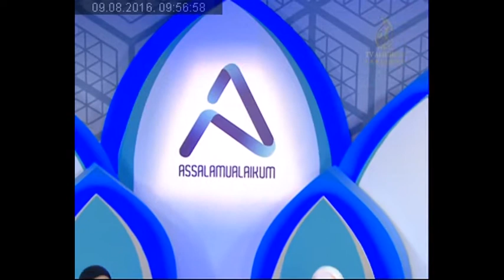ASSALAM TANAMERA 09082016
Interview about Tanamera postnatal (Bahasa Malaysia)